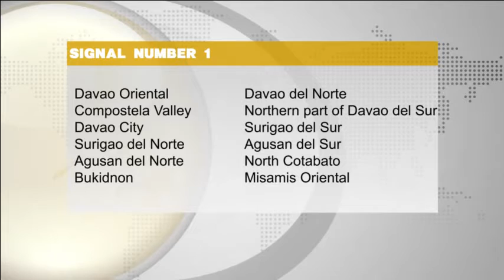Signal number 1 sa mindanao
Signal number 1 sa mindanao - Sun.Star Pilipinas March 21, 2014